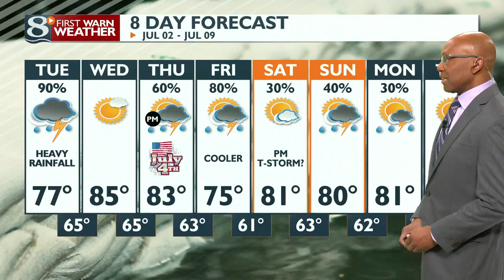Your Tuesday Morning Weather Forecast - 7/2/2024